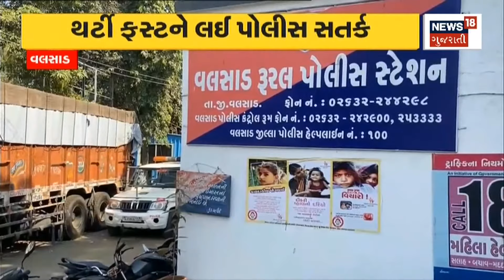Mahisagar News | મહેફિલમાં દારૂની મજા માણતા અધિકારીનો વિડિઓ વાયરલ | Viral Video | Gujarat News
A video of an officer enjoying alcohol at a party has gone viral

મહેફિલમાં દારૂની મજા માણતા અધિકારીનો વિડિઓ વાયરલn18oc_Mahisagar